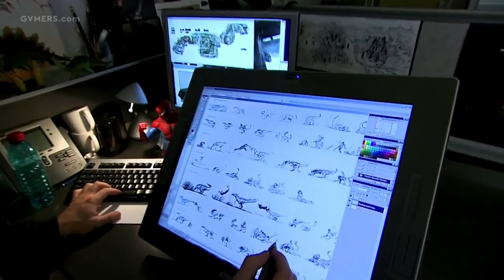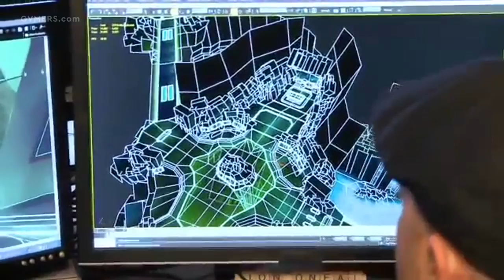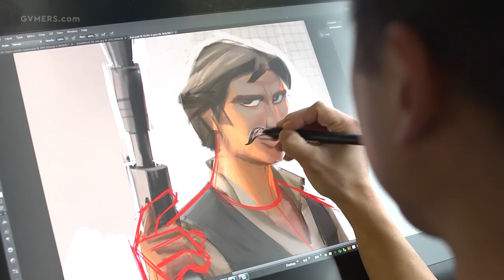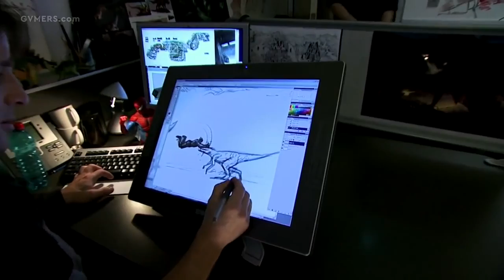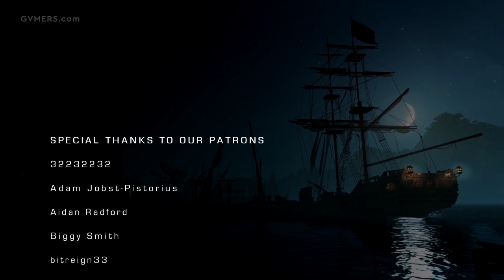Disney's Cancelled Pirates RPG - Investigating Pirates of the Caribbean: Armada of the Damned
For as long as video games have existed as consumer products, there have been games based on non-gaming franchises. Movies, television series, music, plays, and many more have all found their way into the medium of games – and while some go on to become coveted pieces of the video game industry’s landscape, most quickly recede into the background. A lack of time, talent, and creative freedom condemns them to mediocrity – or worse.
The Pirates of the Caribbean franchise was no exception. While far from the worst that the world of licensed games has to offer, the Pirates of the Caribbean video games, designed to quickly and cheaply cash in on the movies’ releases, consistently failed to move the needle. While the 2007 video game tie-in for Pirates of the Caribbean: At World's End offered surprisingly engaging voice performances and – for its time – decent graphics, its core gameplay had little to offer.

 But then, in 2009 a Vancouver-based development studio known as Propaganda Games would announce the development of a new Pirates of the Caribbean game, one without the star power of Johnny Depp or Keira Knightly. An ambitious project that would use the Pirates of the Caribbean universe as the canvas for an original set of characters, scenarios and mechanics unfettered by the franchises’ normal stalwarts. A swashbuckling adventure that, had it ever been released, might have stood toe-to-toe with the best that the video game industry had to offer.

 This is the story of Pirates of the Caribbean: Armada of the Damned.